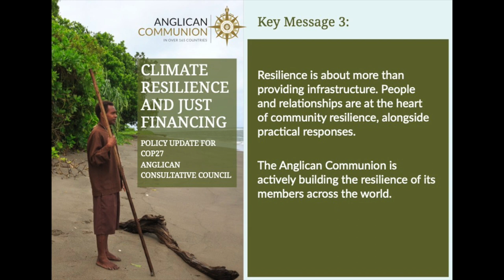In conversation: key message 3 of the Anglican Communion’s policy update for COP27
During their time in Egypt, the Anglican Communion’s delegation to COP27 discussed the key messages of the Communion’s policy paper from their own particular viewpoint and experience.

In conversation are:
• Archbishop Samy Fawzi Shehata, Bishop of the Diocese of Egypt and Archbishop of the Anglican/Episcopal Province of Alexandria.
• Amal Sarah, Women Development Services Office, Diocese of Raiwind, Church of Pakistan.
• Dr Rose Elu, Torres Strait Islander Elder, Anglican Indigenous Network.
• Archbishop Julio Murray, Anglican Communion lead bishop for the environment.
The key messages of the policy update are:
1. The climate emergency is a global threat that requires a global response, imagination and the long view. It can’t be solved if countries are caged by nationalistic self-interest or short-term political cycles. Profound changes in attitudes and ways of seeing are needed. This is something the Anglican Communion and other faith actors offer.
2. Recognise the strategic importance of faith actors and include them as key partners in building resilience, coordinating disaster response, and other adaptation and mitigation activities. Churches and other faith actors are integral parts of local communities, have deep wells of experience and a web of relationships to perform these functions.
3. Resilience is about more than providing infrastructure. People and relationships are at the heart of community resilience, alongside practical responses. The Anglican Communion is actively building the resilience of its members across the world.
4. Resilience planning must include comprehensive, multi-sector interventions and responses supported by adaptive and flexible funding and designed with the active participation of local and vulnerable communities, particularly Indigenous peoples, women, and youth.
5. Governments, especially those in the Global North, must fulfil their financial commitments to climate finance, scale up development assistance to support mitigation and adaptation initiatives, double adaptation funds, encourage financial institutions to provide grants, rather than loans, and consider broad-based debt relief for financially overburdened countries.
6. We call on the parties meeting at the 27th Conference of Parties in Sharm El Sheikh, to establish fund facility for loss and damage due to climate change.